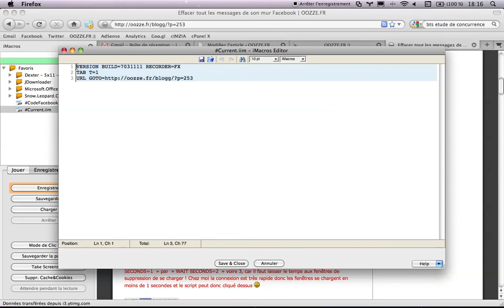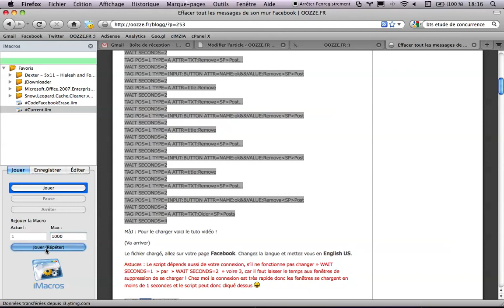TUTO : Charger un script dans iMacros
Comment charger le script pour effacer son mur Facebook dans iMacros avec Firefox.